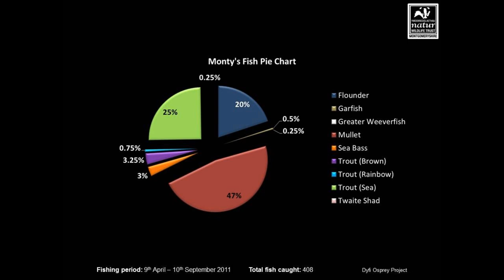What fish does Monty catch?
Here's a breakdown of the fish that Monty the male osprey brings back to the nest. It even has a fish pie at the end!